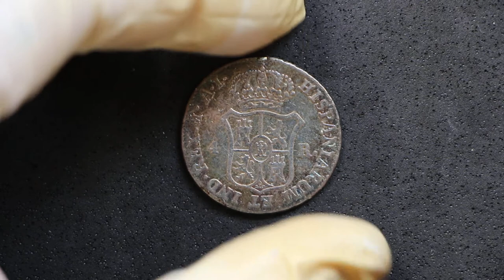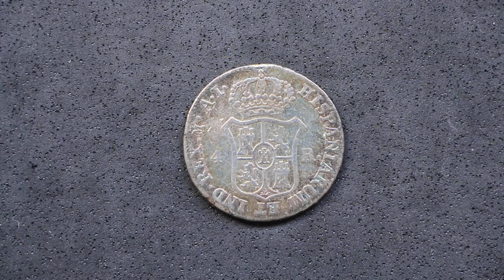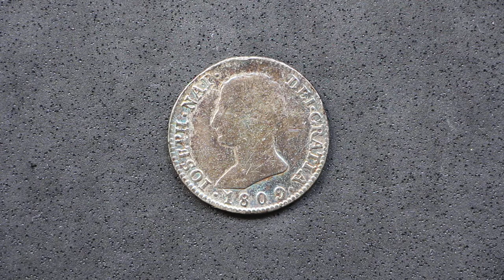Unboxing monedas de colección: 4 Reales españoles... de Napoleón!! (1809)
En este nuevo vídeo os traigo una singular moneda española acuñada bajo el corto dominio francés que Napoleón ejerció sobre el territorio español.